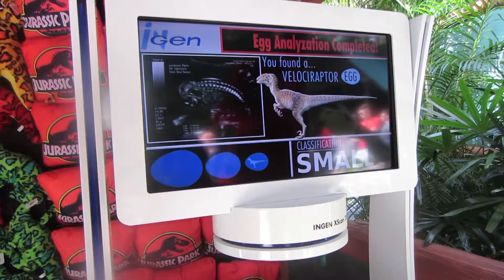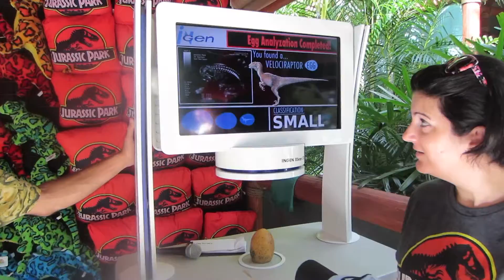The Quinterribles #014 - Universal Studios Day 1, A Camera Destroyed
Off to a shaky day 1 start with a huge water ride that left our main vlog camera dead. Only a quick vlog for this one, as we had nothing further to work with.